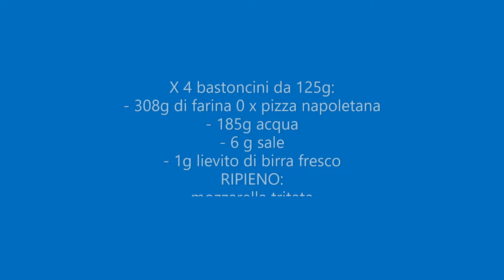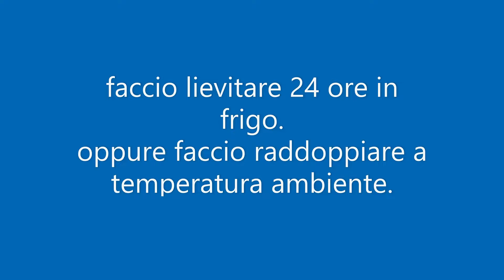BASTONCINI SFIZIOSI DI PIZZA🍕 ripieni al formaggio 🍕 STUFFED PIZZA BITES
🙋‍♂️ciao ragà da  @SimonCrunchy   .. oggi facciamo degli sfiziosissimi BASTONCINI DI PIZZA ripieni al formaggio ,da farci la scarpetta con del sugo ..  ISCRIVITI AL CANALE PER QUESTA ED ALTRE RICETTE E BUON APPETITO.

BASTONCINI DI PIZZA RIPIENI con formaggio

X 4 bastoncini da 125g:
- 308g di farina 0 x pizza napoletana
- 185g acqua
- 6 g sale
- 1g lievito di birra fresco

ripieno :
mozzarella tritata x pizza

- aggiungere lievito
- aggiungere ¾ di acqua totale.
- aggiungi sale e acqua rimanente.
- Lavoro l’impasto fino ad ottenerlo liscio e compatto
- lascio riposare 15 minuti.
- ultima impastata veloce e giro di pieghe.
- faccio lievitare 24 ore in frigo.
.- divido in palline da 125g.
- faccio lievitare 2 ore a temperatura ambiente.
- stendo l’impasto con il mattarello dando un forma rettangolare
- Taglio in 2.
- Aggiungo abbondante mozzarella e chiudo
- cottura a massima temperatura forno casalingo -forno professionale 320°c
(con forno casalingo: lo preriscaldo su ventilato, che poi passo a conduzione prima di infornare. X un risultato migliore utilizzare una normale pietra refrattaria quando preriscaldo il forno)
PIZZA STICKS STUFFED with cheese

X 4 sticks of 125g:
- 308g of flour 0 for Neapolitan pizza
- 185g water
- 6 g salt
- 1g fresh yeast

stuffed :
minced mozzarella for pizza

- add yeast
- add ¾ of total water.
- add salt and remaining water.
- I work the dough until it is smooth and compact
- let it rest for 15 minutes.
- last quick knead and turn of folds.
- let it rise for 24 hours in the fridge.
- I divide into 125g balls.
- let it rise for 2 hours at room temperature.
- I roll out the dough with a rolling pin giving it a rectangular shape
- Cut in 2.
- I add plenty of mozzarella and close
- cooking at maximum temperature home oven - professional oven 320°c